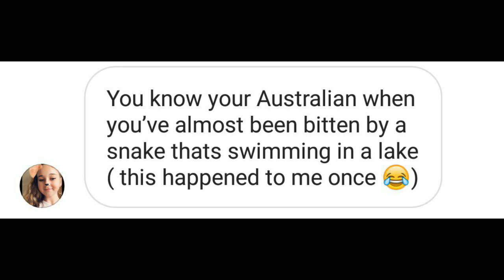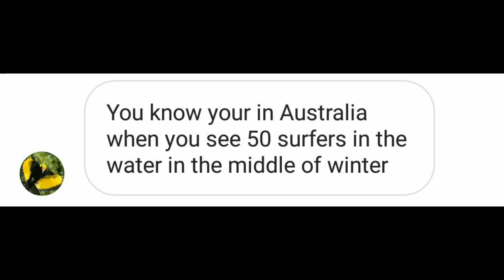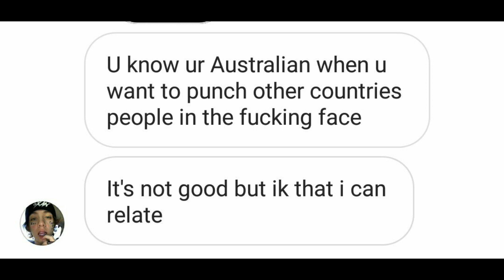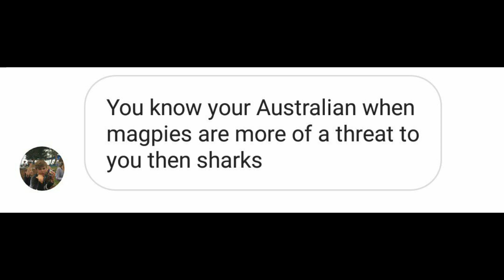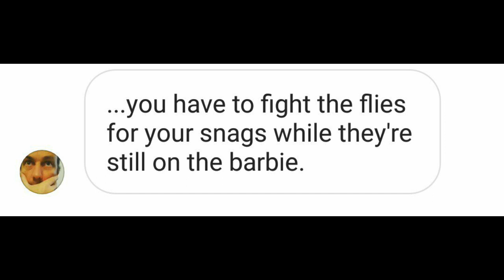YOU KNOW YOUR AUSTRALIAN WHEN...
Can we get a like goal of 150?